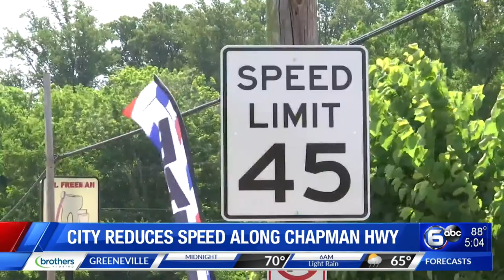City reduces speed along Chapman Highway